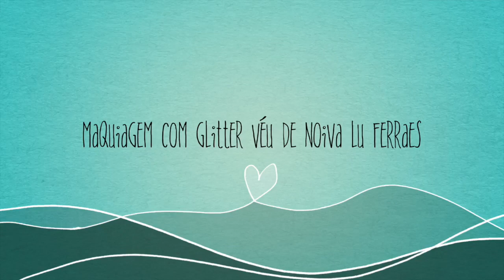Maquiagem com Glitter Véu de Noiva Lu Ferraes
Como vocês me pediram a Maquiagem de hoje é usando o Glitter Véu de Noiva da Lu Ferraes. Simplesmente maravilhoso.

♥MAKESTERAPIA STORE
Acrílicos e Organizadores de Maquiagem, itens de decoração e muito mais